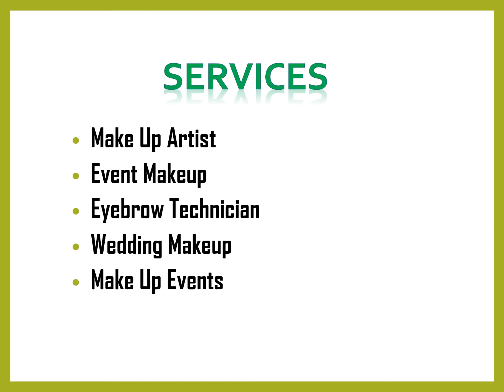Best Eyebrow Technician in Camberwell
Best Eyebrow Technician in Camberwell, Contact Estrua Beauty, Their mission at Estrua Beauty LTD is to remind you of your crown by incorporating a royal and elegant experience for all skin types and colors. Extra Beauty LTD will provide affordable beauty treatments, publish a results-driven, problem-solving cosmetics line of products and teach how to create your own beauty career with their beauty courses.